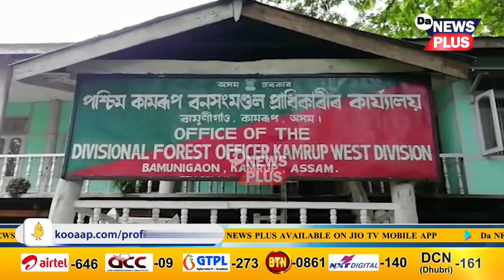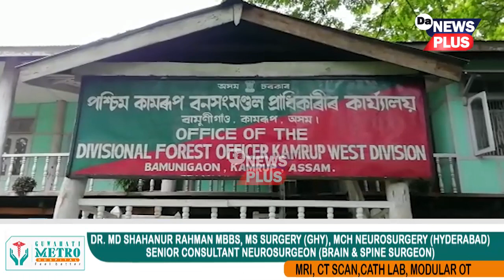কলহী নৈৰ ৰিভাৰ ডলফিনৰ প্ৰতি ভাবুকি, ঘোৰ টোপনিত ছয়গাঁৱৰ বন বিভাগ